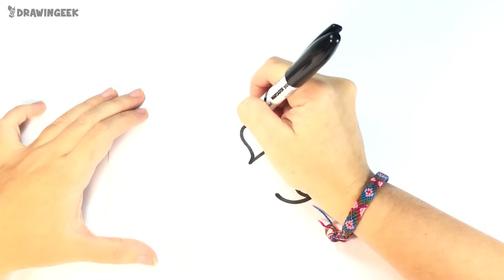How to Draw a Pig for Kids | Pig Drawing Lesson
Learn How to draw a Pig for Kids easy and step by step. Pig drawing tutorial. Draw this cute Pig by following this drawing lesson.